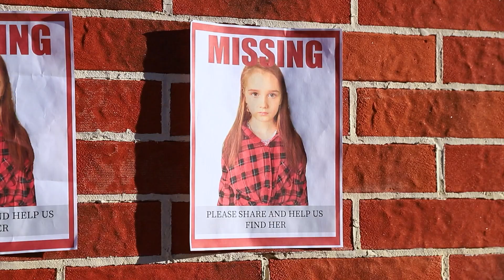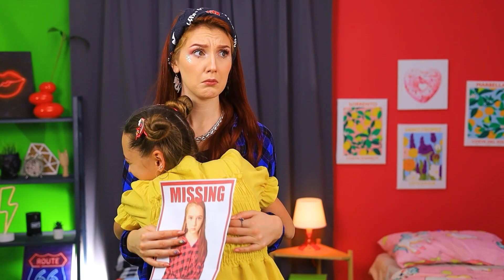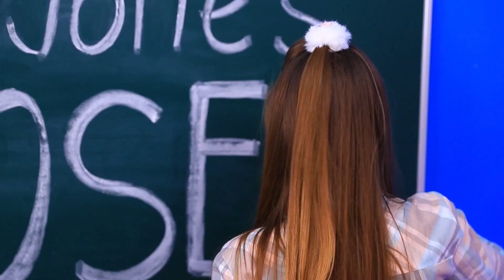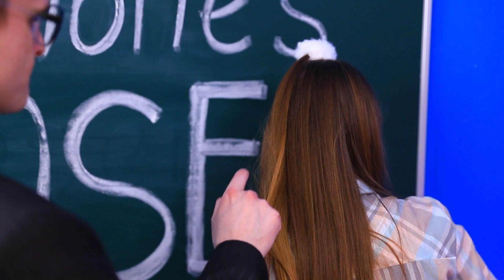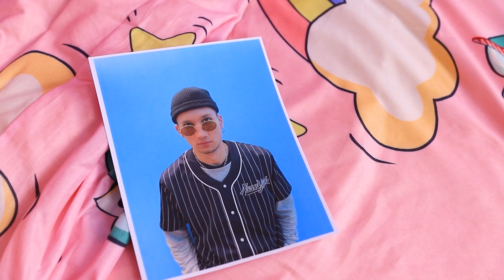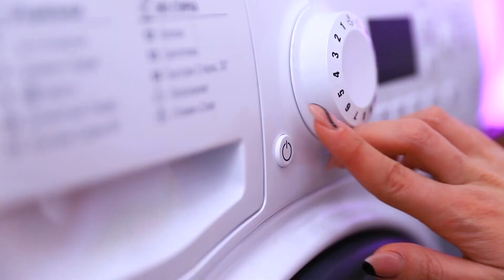Des Sœurs Réunies Après 15 Ans De Séparation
Qu'est-ce qui pourrait être plus cool que de revoir ta sœur après 15 ans ? Mais les sœurs sont-elles restées les mêmes qu'avant ?